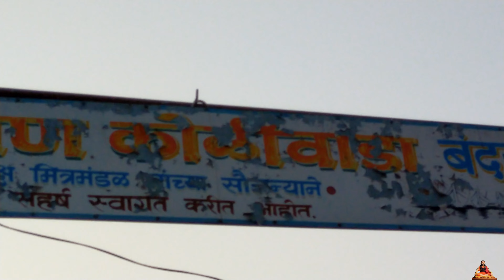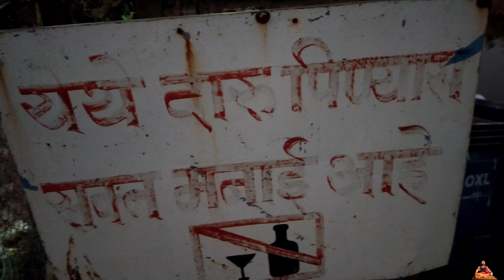गव्हाणगाव ची शान गव्हाण बंदर